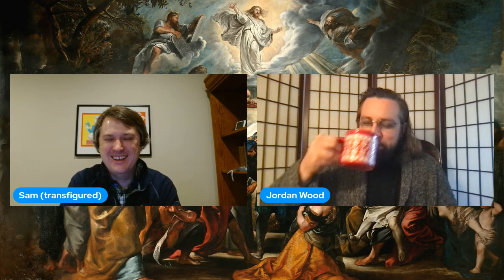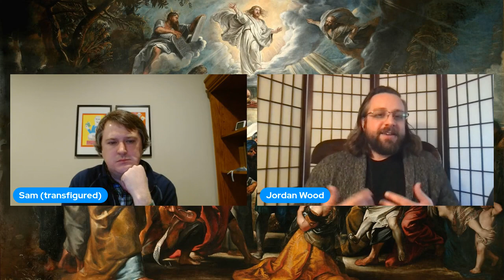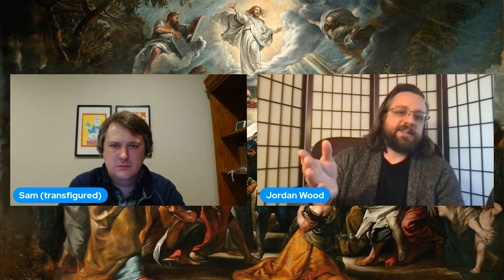Jordan Daniel Wood - Maximus the Confessor, Tradition, History, and Christology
Jordan Daniel Wood is a Catholic theologian and stay-at-home dad of four young daughters. He holds a PhD in Historical Theology from Boston College. I have talked with him before with John Vervaeke, and Nathan Hile. We talk mostly about his book "The Whole Mystery of Christ" and Maximus the Confessor. We also mention Hans Urs von Balthasar, Friedrich Nietzsche, Barton Stone, Alexander Campbell,  John Piper, Tim Keller, NT Wright, Marcion, Origen of Alexandria, Athanasius of Alexandria, Augustine of Hippo, Fr John Behr, Ralph Waldo Emerson, Thomas Aquinas, Gregory of Nazianzus, Gregory of Nyssa, Evagrius Ponticus, Josephus, Hillary of Poitiers, Cyril of Alexandria, Dionysius the Areopagite, Karl Rahner, Friedrich Wilhelm Joseph Schelling, Nestorius, and many more.

The Book "The Whole Mystery of Christ"

00:00:00 - Introduction
00:01:00 - How to do Historical Theology
00:06:00 - Jordan's Background
00:17:15 - Sam's Background
00:20:00 - Tradition and Restorationism
00:28:00 - Maximus the Confessor's background
00:43:30 - Tradition, Magisterium, and Authority
00:57:45 - Inhabiting Tradition today
01:04:00 - Christological Controversies before Maximus
01:26:50 - Maximus on Hypostasis and Ousia
01:35:50 - Maximus on Will
01:49:00 - Concluding Remarks